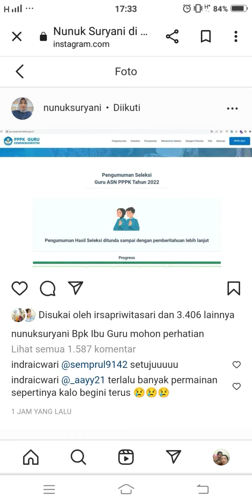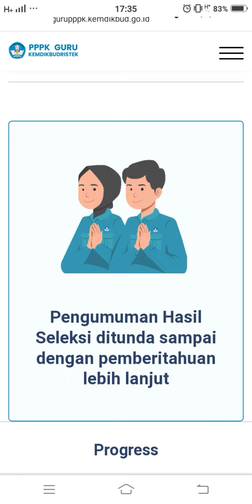DITUNDA Pengumuman Hasil Seleksi Guru ASN PPPK Tahun 2022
BREAKING NEWS : DITUNDA Pengumuman Hasil Seleksi Guru ASN PPPK Tahun 2022

Pengumuman Hasil Seleksi ditunda sampai dengan pemberitahuan lebih lanjut